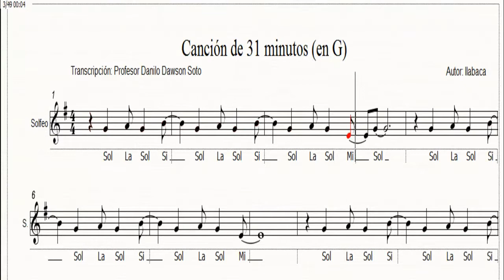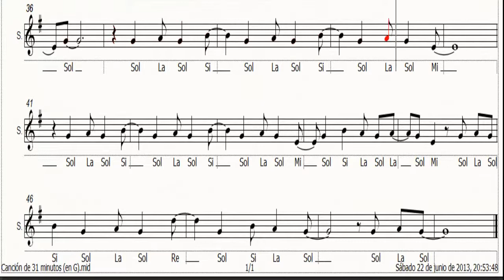31 Minutos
Esta es una de las canciones de la serie de televisión chilena 31 Minutos. La he transcrito pensando especialmente en los niños más pequeños, para que se motiven y solfeen este tema, así podrán tocarla en sus instrumentos melódicos.
Yo lo clasifico en un nivel Básico de ejecución.